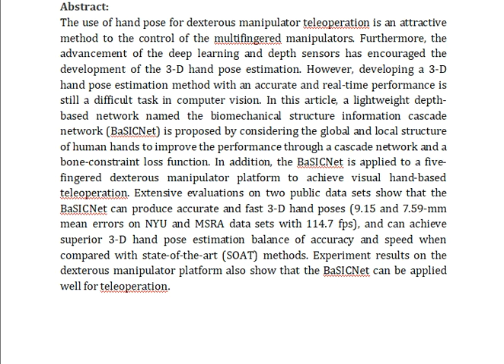BaSICNet Lightweight 3 D Hand Pose Estimation Network Based on Biomechanical Structure Information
IEEE PROJECTS 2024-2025 TITLE LIST

Support Including Packages
Complete Source Code
Complete Documentation
Complete Presentation Slides
Flow Diagram
Database File
Screenshots
Execution Procedure
Readme File
Video Tutorials
Supporting Software
Support Specialization
24/7 Support
Ticketing System
Voice Conference
Video On Demand
Remote Connectivity
Document Customization